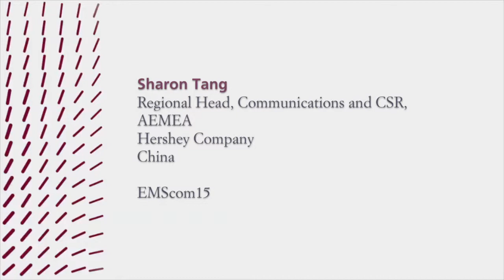EMScom Experience: Sharon Tang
EMScomExperience Who are EMScom participants? What does joining the program mean for professionals? Have a look at what our participants have to say!

Sharon Tang
Regional Head, Communications and CSR, AEMEA
Hershey Company
China

Interviewed in November 2014

EMScom15